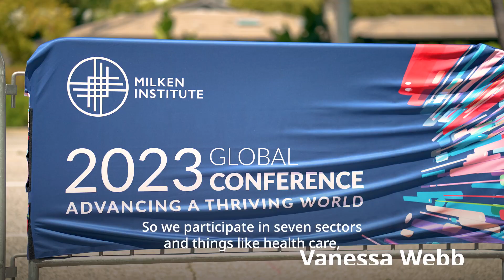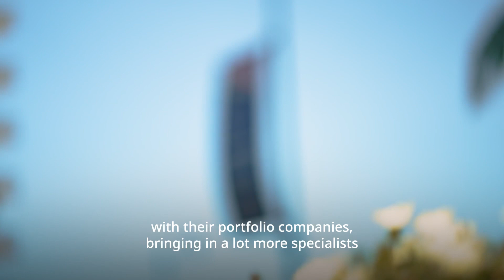How economic conditions shape deal activity in private equity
Vanessa Webb, Head of Private Equity, Americas, shares  how investors and leaders were discussing deal activity in private equity at the @MilkenInstitute Global Conference 2023.

Oliver Wyman is a global leader in management consulting. With offices in more than 70 cities across 30 countries, Oliver Wyman combines deep industry knowledge with specialized expertise in strategy, operations, risk management, and organization transformation. The firm has more than 5,000 professionals around the world who work with clients to optimize their business, improve their operations and risk profile, and accelerate their organizational performance to seize the most attractive opportunities. Oliver Wyman is a business of Marsh McLennan.